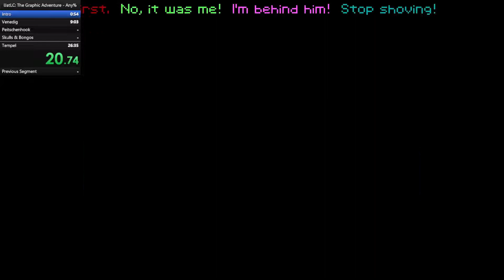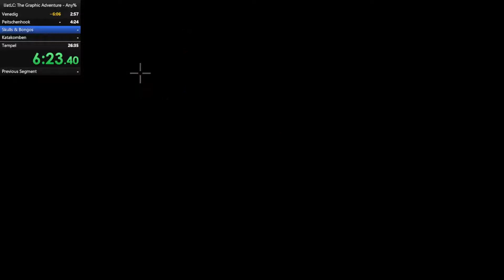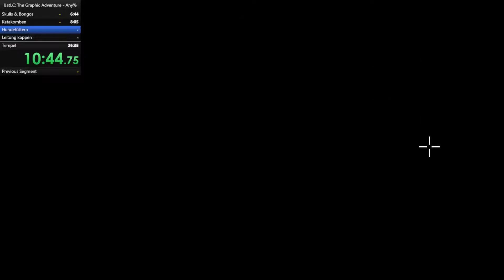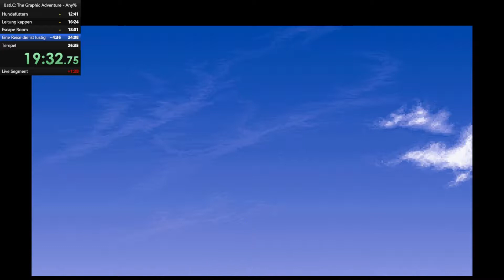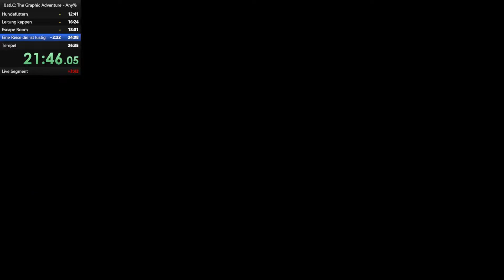Indiana Jones and the Last Crusade: The Graphic Adventure Speedrun 24:01 Personal Best - Indy 3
Solid run, got lucky on RNG, still a few misclicks and timing errors.